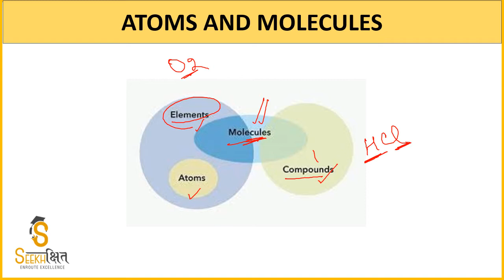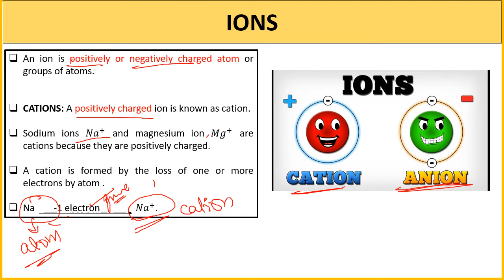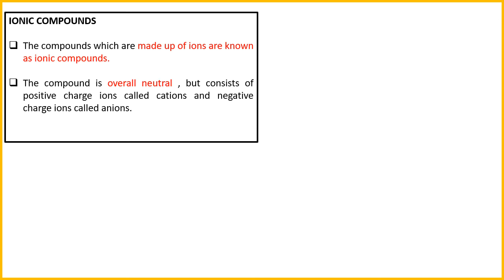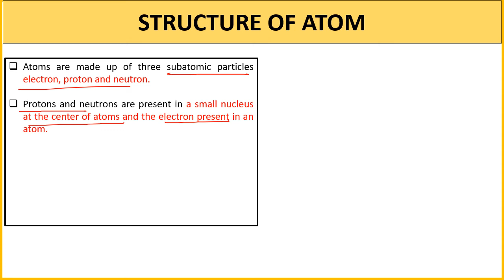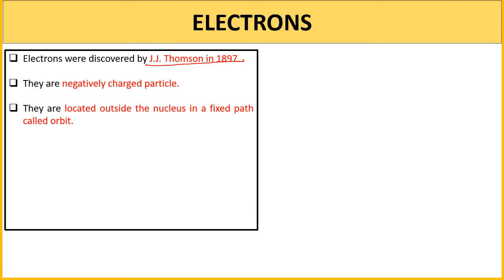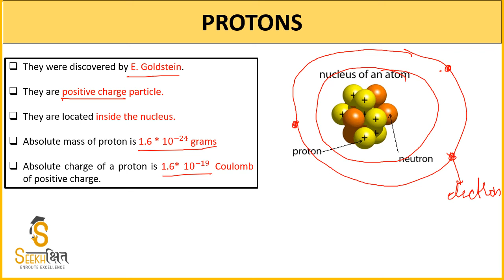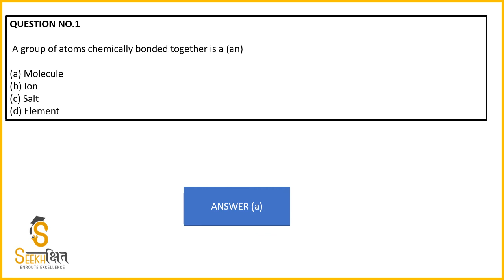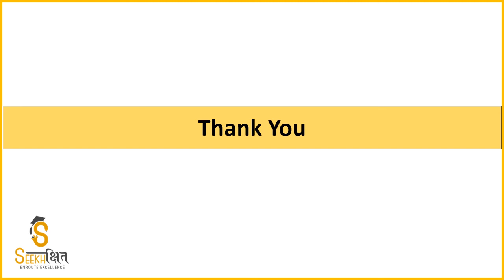Atoms and Molecules - Part 2 | Class 17 | General Sciences | UPSC EPFO 2020 | UPPSC 2020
In this Lecture, the important concept of Atoms and Molecules will be covered.